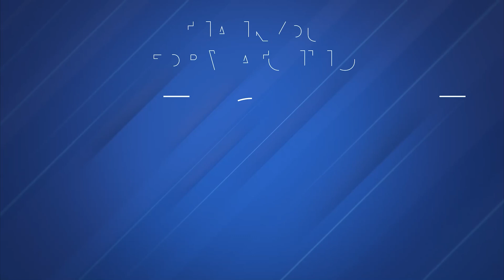GATE 2025 AIR-1, Production | Devendra Umbrajkar - Achiever's Talk | Self-Paced Course Student | ACE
ACE Engineering Academy proudly congratulates our student Devendra Umbrajkar for securing All India Rank 1 in GATE 2025 Production and Industrial Engineering(PI). His hard work and dedication have led to this remarkable achievement. Join ACE Online for the best GATE coaching and achieve your dream rank.